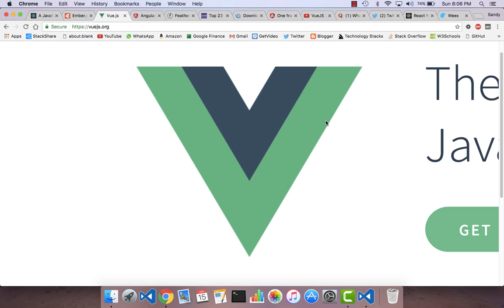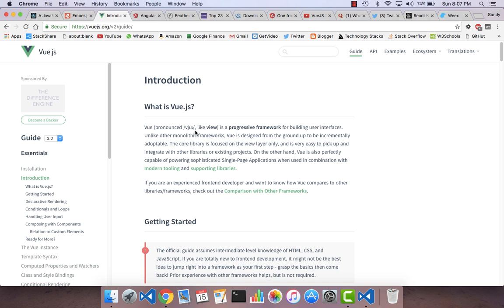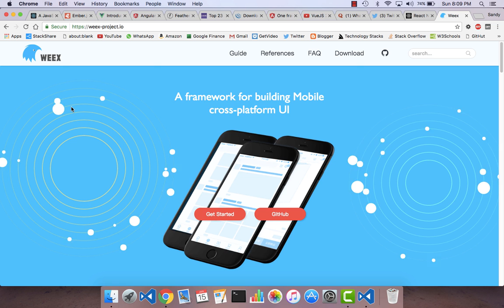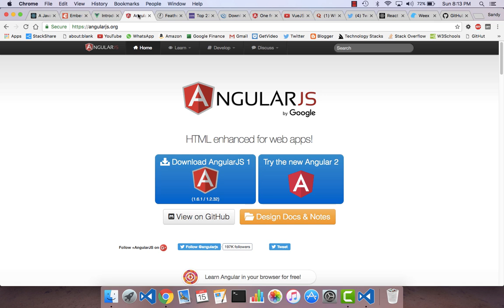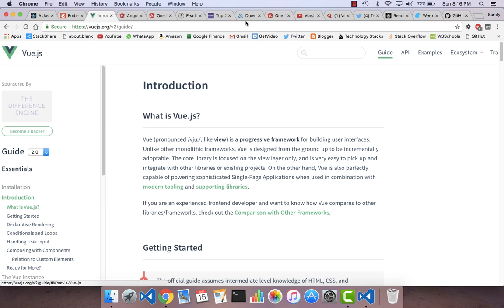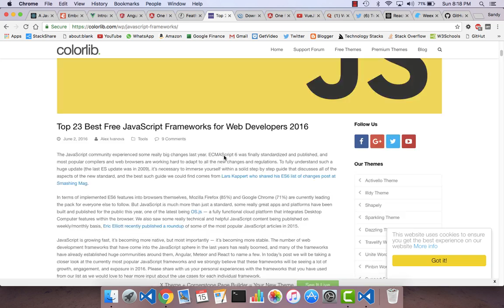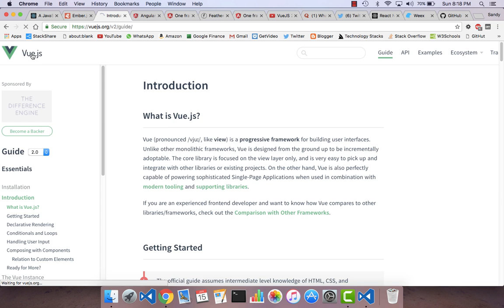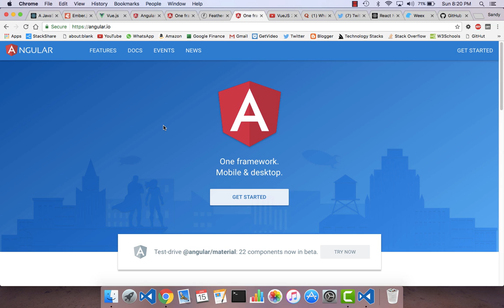Top JS Frameworks 2017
Hi Guys, This video is for those folks who wan to quickly learn a good Javascript framework. There are quite few choices these days, so navigating them would be a bane. This video will help you make that choice easy. Hope you like it